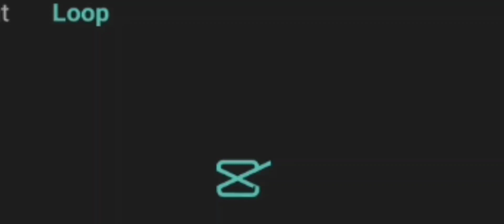kuru kuru meme (Me and @LargeClockMan1 , remaking for crasher. )